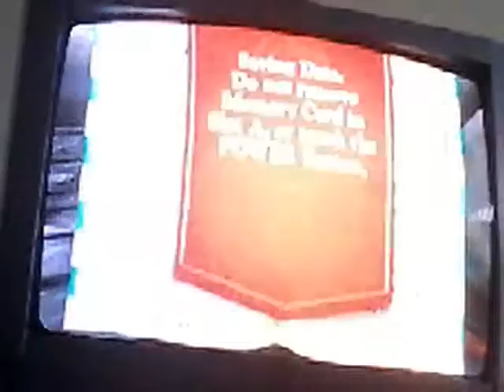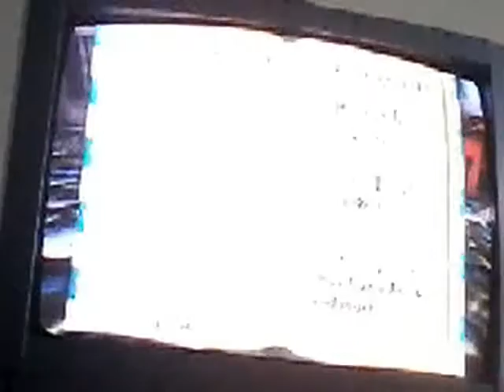Ratatouille part 4